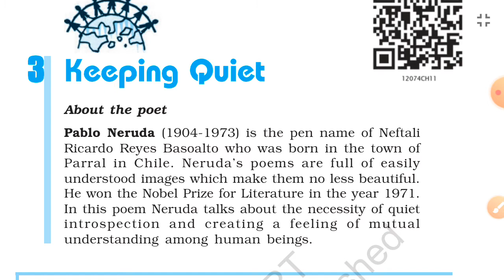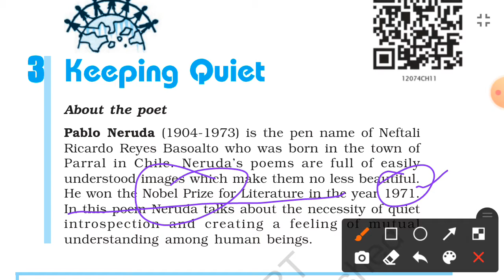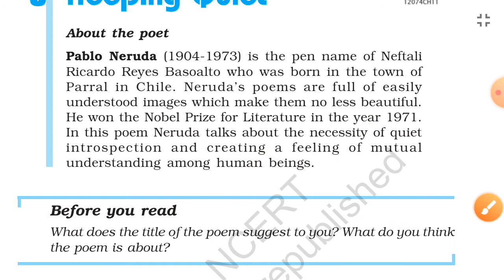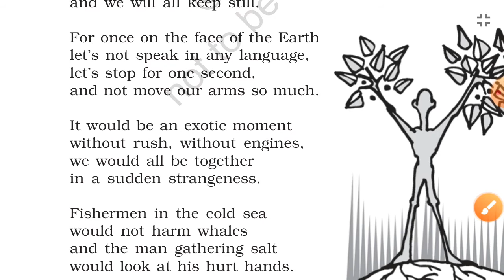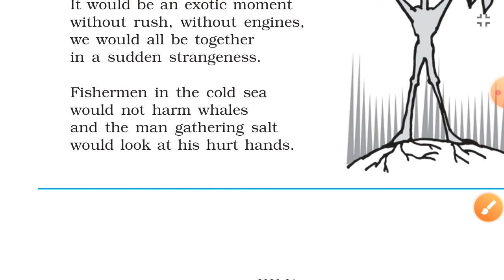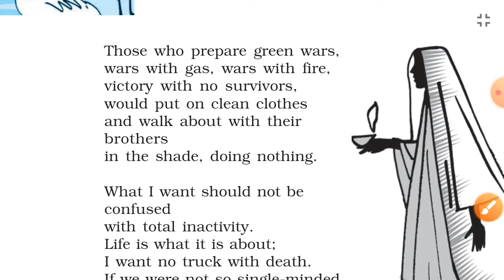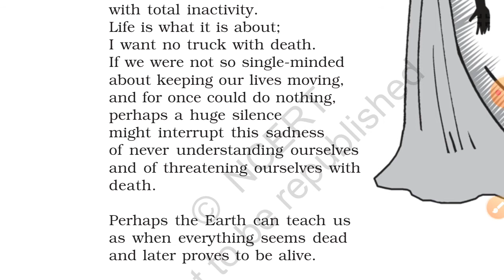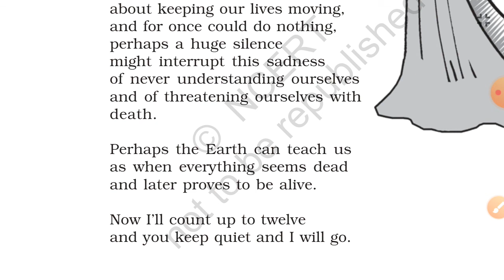Keeping Quiet | Class 12 | NCERT | व्याख्या हिन्दी में | Poem 3 | ASHUTOSH SIR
Keeping quiet poem को हिंदी में समझें।

और हमसे सीधे जुड़ने के लिए हमें टेलीग्राम पर जॉइन करें

अब अंग्रेज़ी को आसान भाषा में समझें और अपनी तैयारी को दें एक नई दिशा।

We hope, this Advanced English Grammar creation will cater to the students' need preparing for the competitive examination and certainly will guide them in the best possible way to develop their skill in writing, studying, thinking and understanding every thing what this video contains.

अब एक ही Website पर पाएं सभी जानकारी!

1- सरकारी नौकरी की तैयारी से जुड़ा कोई भी प्रश्न पूछ सकते हैं।
2 - किसी भी नौकरी की तैयारी करने के लिए जरूरी नोट्स, मॉडल पेपर, मॉक टेस्ट पेपर फ्री में डाउनलोड कर सकते हैं।
3 - सरकारी नौकरी की जानकारी, एडमिट कार्ड, रिजल्ट सब कुछ एक ही क्लिक पर प्राप्त कर सकते हैं।

सम्पूर्ण English Grammar के सभी भाग का Video उपलब्ध है। इस टॉपिक को शुरू से समझने और क्रम से सभी video देखने के लिए channel के Playlist को देखें।

💡Tips:
To get the best audio experience use headphone 🎧

ASHUTOSH SIR is a comprehensive English Language Tutorial Channel which is committed to providing accurate Study Content, Competitive Exam Notes, Model Question Papers, Previous Year Question Papers, Mock Test Papers, Government Job Notification and Tips for Academic and Copetitive Aspirants.

1. Aim of this Channel is educational purpose only.
2. Used content in this Video is purely intellectual of the channel’s owner.
3. The channel does not use any copyrighted content such as video, music, pictures, title or logo.
4. Even if there is found any copyrighted materials without specific authorization of the owner but contents used here falls under ‘fair use’ Copyright Disclaimer Under Section 107 of the Copyright Act 1976, allowance is made for "fair use" for purposes such as criticism, comment, news reporting, Teaching, scholarship, and research.
इस चैनल पर उपलब्ध English Tutorial Classes ऐसे Students के लिए है जिनकी English बहुत कमजोर है और उन्हें English के बेसिक ज्ञान व समझ की आवश्यकता है। चूंकि हर बच्चा English भाषा को अच्छे से लिखना और बोलना सीखना चाहता है, लेकिन समझने बोलने में उसे कठिनाई होती है, इसलिए यह चैनल हिंदी भाषा में English विषय से जुड़े Class उपलब्ध करवाता है।
हमें उम्मीद है, यह चैनल CBSE, UPBOARD, SSC, IBPS, BANK, UPSC, ICSE, UPSSSC जैसी परीक्षाओं की तैयारी कर रहें विद्यार्थियों के लिए उपयोगी साबित होगा।

Thanking You